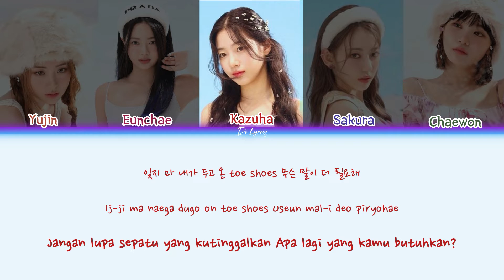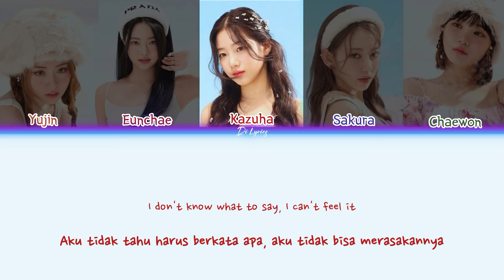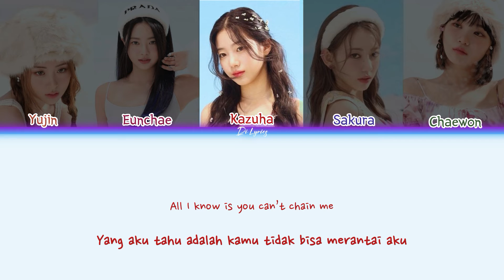LE SSERAFIM (르세라핌) "ANTIFRAGILE" [Han/Rom/Ina] Lirik dan Terjemahan Indonesia Color Coded Lyrics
Hello guys...

Artist : LE SSERAFIM (르세라핌)
Song : ANTIFRAGILE
Album : ANTIFRAGILE
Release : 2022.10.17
Members : Chaewon, Eunchae, Kazuha, Sakura, Yujin